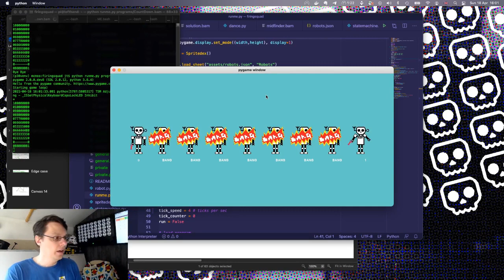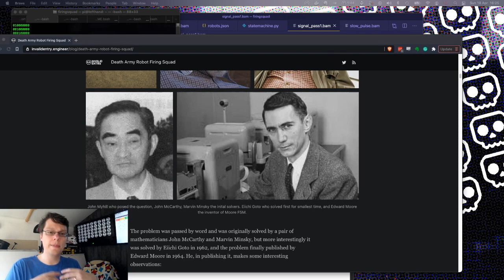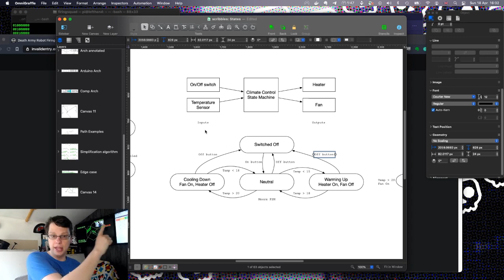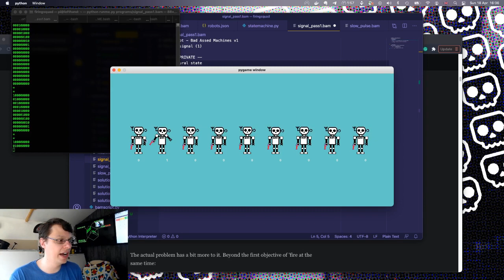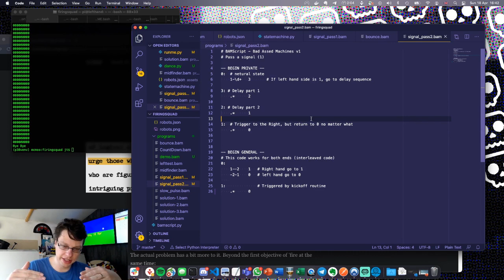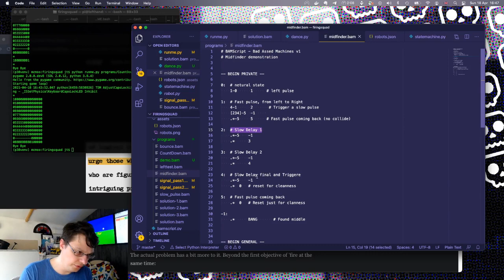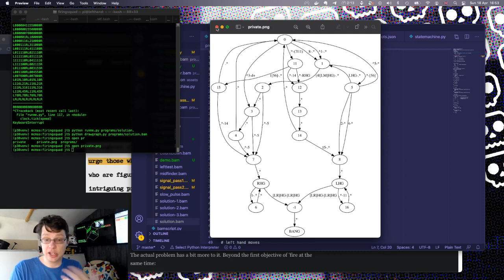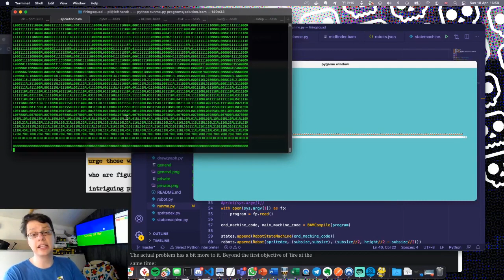Robot Firing Squad State Machine Synchronisation Problem - Python 3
Today we look at the 1957 Robot Firing Squad Synchronisation problem by John Myhill. This problem is about cellular automation, and state machines, and has applications in modern computing even if we don't use State Machines any more.

To solve this, I used a state machine simulator in Python, as well as animation utilising pygame. All the source code, as well as the solution (written in BAMScriptv1), is available at the GitHub

You can also find a full copy of the notes and strategies at the invalid entry blog

In the past week, after I had been tackling this problem, I've had two distinct conversations, the first was with another lead developer who was bemoaning the fact that young developers are trying to solve problems that were solved before. The second was with the father of a computing student, who was complaining that he wasn't allowed to use cool frameworks for his project, but instead was frustrated that he was being taught things from 30 years ago.

The coincidence that I happened to be tackling a computer science problem from 1957 was not lost upon me, and that I am appreciating the solution has applications in modern-day computing. This problem and my attempt at a solution as presented here have impacts onto an unknown size 'hive' type automation.

However, I don't know why mathematicians have such dark backgrounds to their puzzles. It's always "you've been imprisoned on a mountain lair, where you have to guess the colour of your hat before you'll be released, but you can only see the other prisoners feet and have one guess per day". Anyways, it's 1957, and mathematician John Myhill is proposing a problem about robot firing squads.

State machines are relatively easy to implement using basic logic. If we use binary inputs (and especially if we're flexible on the memory-value of the state to take advantage of Karnaugh maps etc), we can implement state machines using only sets of AND/OR gates.

And why then did they die out? This is because of technology - even where we would use a state machine, it is cheaper and more effective to use something else like an FPGA or a microprocessor. Microprocessors are mass-produced, and therefore a general-purpose embedded computer is cheaper and provides more functionality (and the ability to change) than dedicated electronics of a State Machine. Even systems such a Power Logic Controllers using Ladder Programming which are great for implementing State Machines on are just microprocessors under the hood providing an interpreter on the top of it.

However states are super helpful in modern programming - for instance, in most of my web applications, I have an object called User. This user has a general state attached to it, which defines the functionality available.